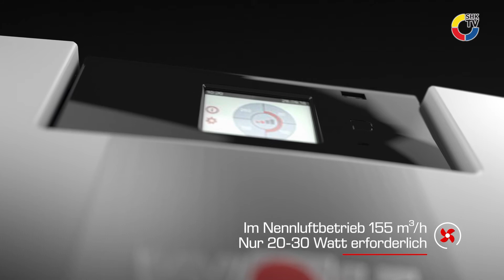Wolf: Kontrollierte Wohnraumlüftung CWL-2 | SHK-TV Produkte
Das Lüftungsgerät CWL-2 mit Wärmerückgewinnung eignet sich besonders für die kontrollierte Wohnraumlüftung in Einfamilienhäusern oder Wohnungen.